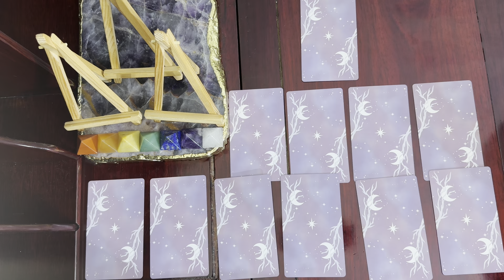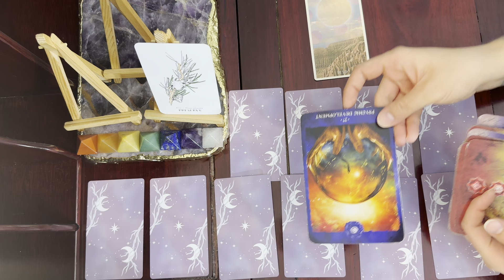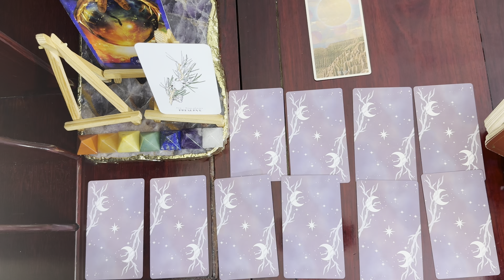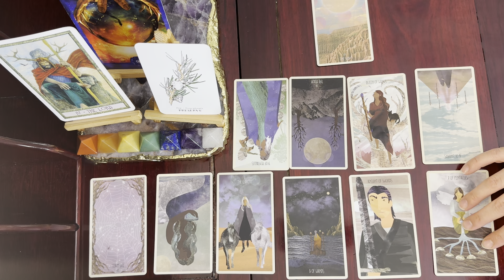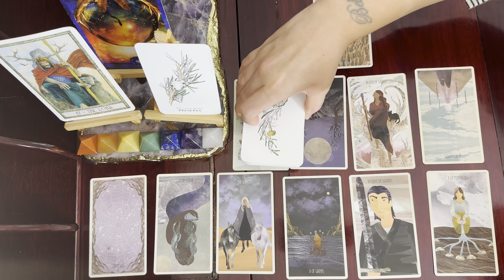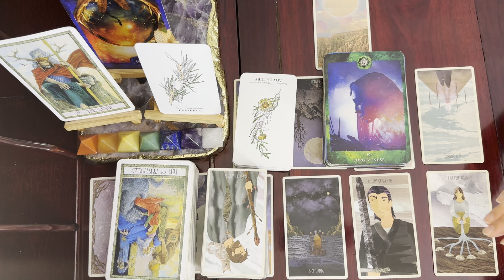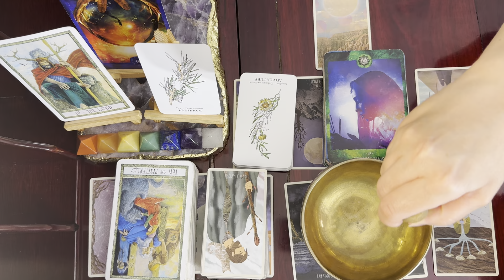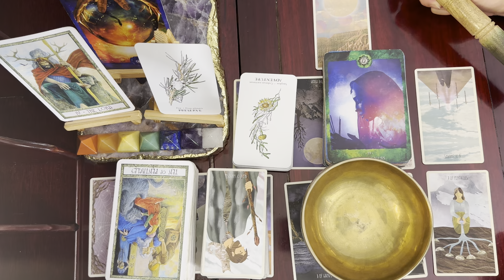Aquarius: Stop Wasting Your Talent! 🏆✨ (August 4-10 Intuitive Tarot Reading)